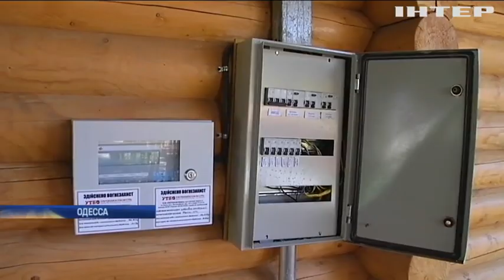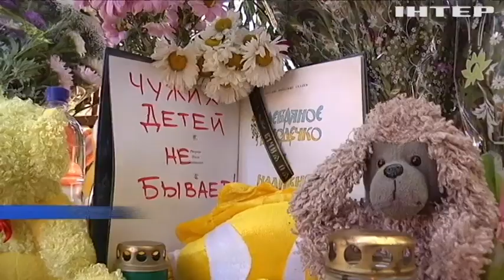Пожар в детском лагере: в Одессе активисты готовы штурмовать мэрию